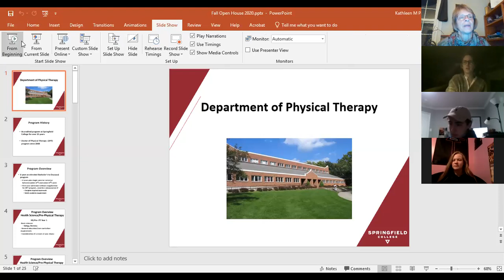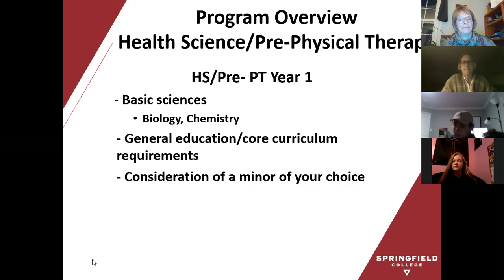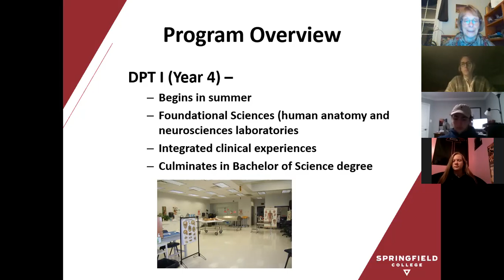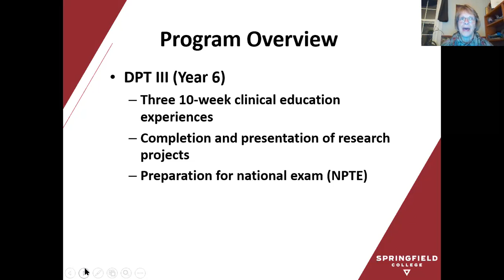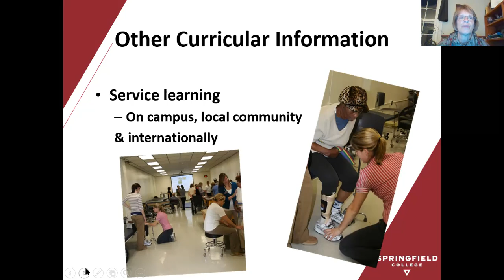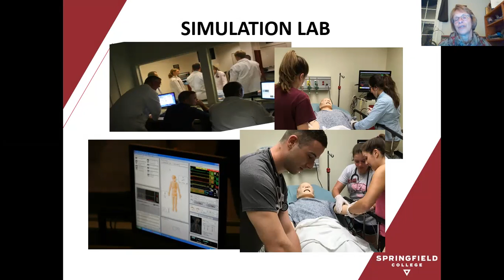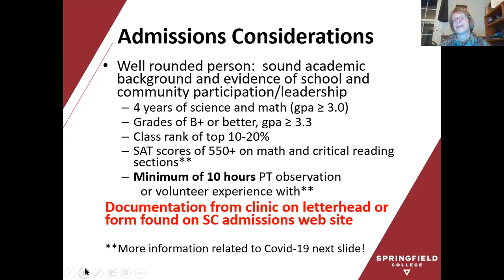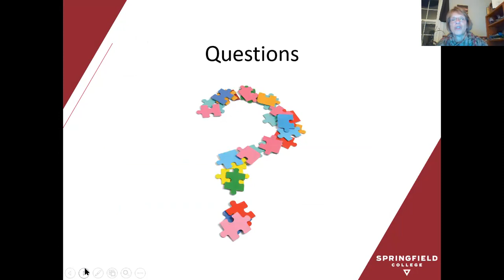Health Science / Pre- Physical Therapy Nov 2020 Virtual Open House